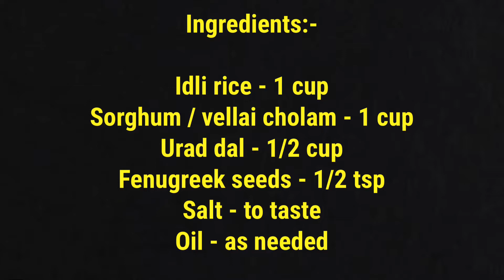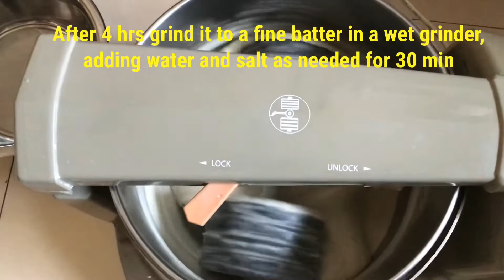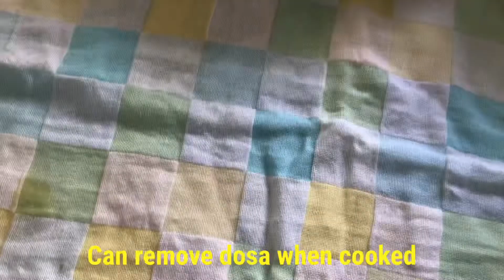Crispy corn dosa recipe | மொறு மொறு சோள தோசை | Poongodi’s channel